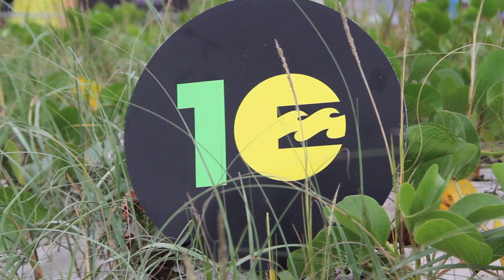Billabong Rio Pro 2012 - 12.Maio, Barra | 4º dia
Life style do 4º dia do Billabong Rio Pro 2012, e round 3 feminino.